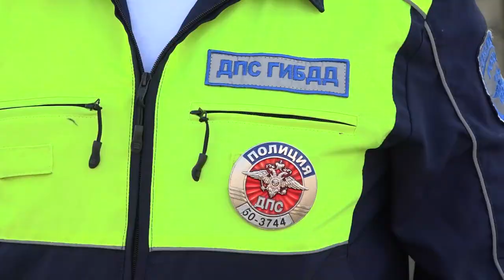Награждение сотрудников госавтоинспекции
Глава округа Андрей Иванов наградил сотрудников госавтоинспекции за проявленное мужество и отвагу. Алексей Ипполитов спас людей из пожара, а Максим Соловьев не оставил в беде водителя сломавшегося автомобиля. Отрадно, что такие сотрудники работают в нашем округе, заключил глава